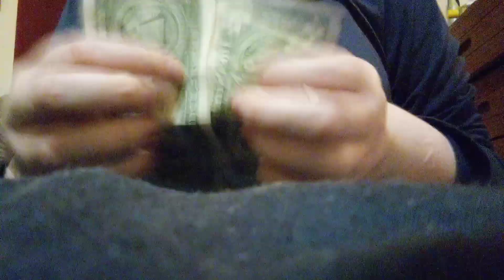Buying you a snack and Spoiling you ASMR 0 1